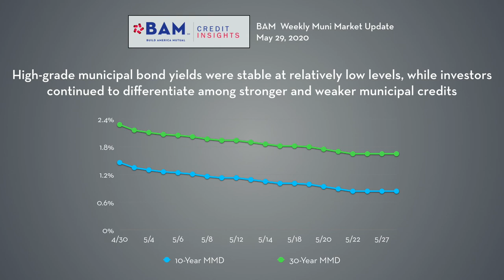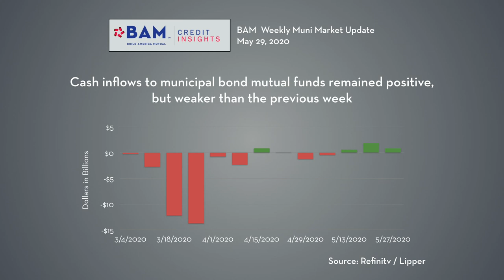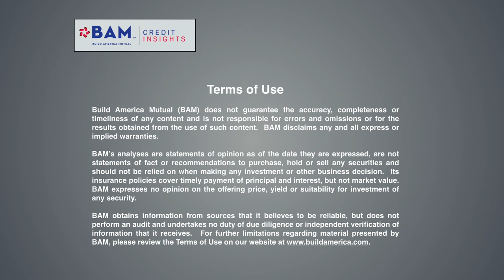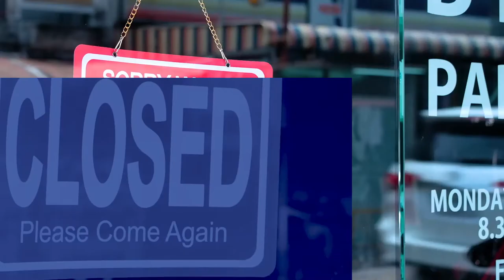BAM Muni Market Update: May 29, 2020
Investors maintained steady purchases of municipal bonds in the final week of May, providing another opportunity for underwriters to reduce their backlog of transactions that were awaiting pricing. BAM insured more than $175 million of new issues, with the majority of activity in the education sector.